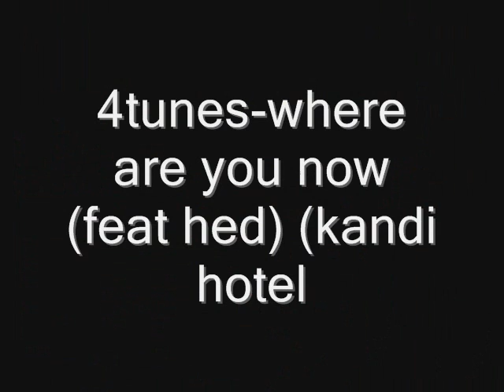4 Tunes - Where Are You Now (feat Hed) (Kandi Hotel Enigma mix)